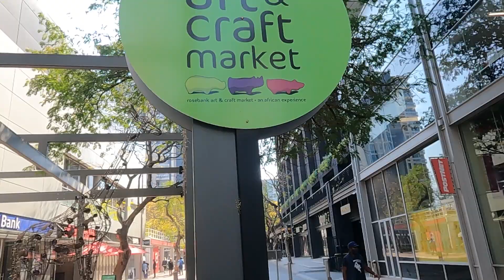Breaking boundaries in a male dominated industry with Ms Cosmo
Following your dreams can be very fruitful. Miss Cosmo is living proof dreams can come true, we took a drive with the Dj and radio personality to talk music, leaving her job and new music.